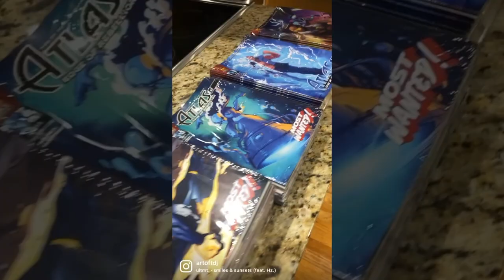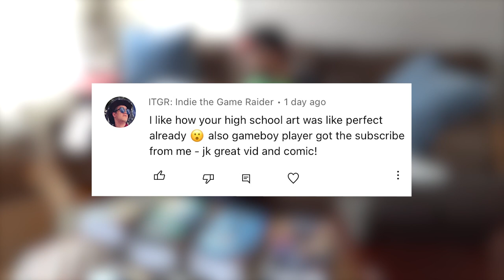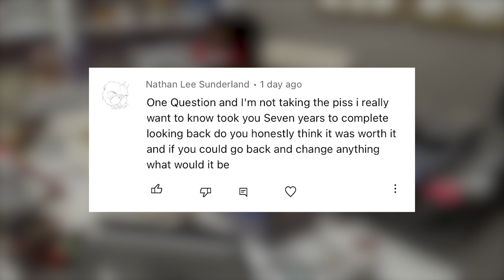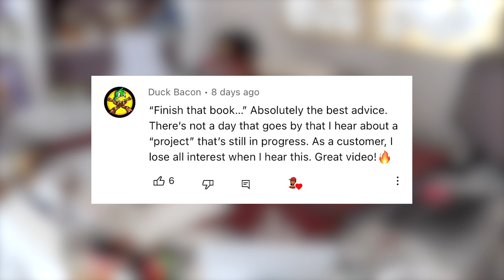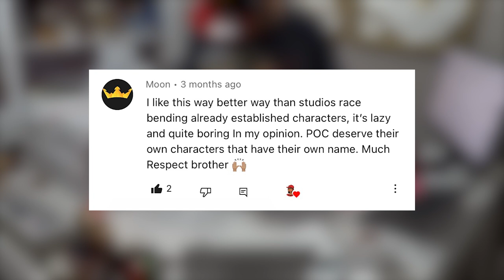Shipping 100 COMICS in 1 WEEKEND?!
WHEW! After the comic books from @comixwellspring were delivered to my door, now it is time to initialize the fulfillment phase by shipping and handling all the Kickstarter rewards and comic books to each backer and 2nd preorders for Atlas: Edge of Rebellion. As a one-man army, is it possible to fulfill all 100+ orders of comics in a single weekend (only 2 days)? Only one way to find out! 👍🏾

💻 MY SETUP:
My Camera
Camera Tripod
iRig HD Microphone
Wacom Cintiq 24 Pro
Wacom Flex Arm
Apple iPad Pro

CHAPTERS:
00:00 Intro
00:15 Day 1
04:38 Day 2
08:50 Outro

MY COMIC / MANGA TOOLS:
Clip Studio Paint, Procreate, Wacom Cintiq Pro 24, Manga Studio 5, Clip Studio Paint EX, Photoshop, Illustrator After Effects, InDesign, Mechanical Pencils, Erasers, Rulers, Brushes, Copic Markers, Copic Refills, Pen Tablets, Bristol Paper, Epson Ecotank Photo ET-8550